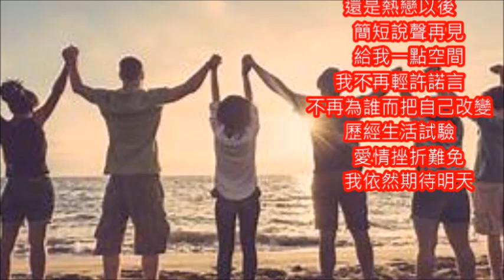張鎬哲好歌 再回到從前 朱慧珍